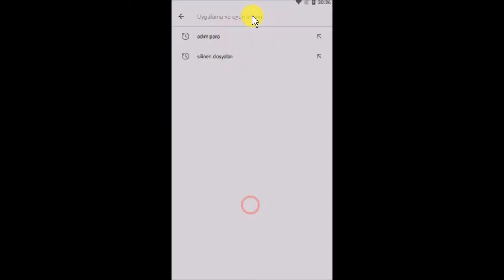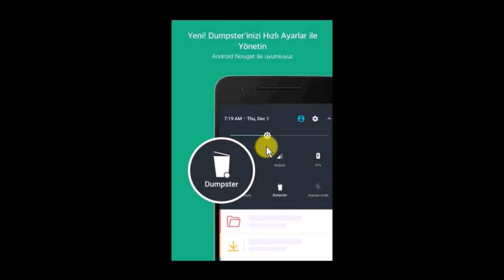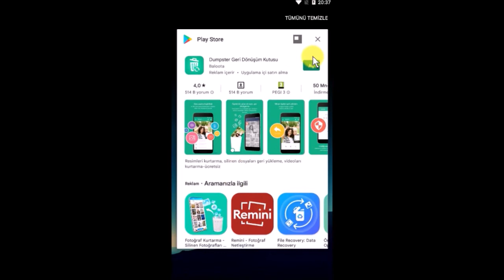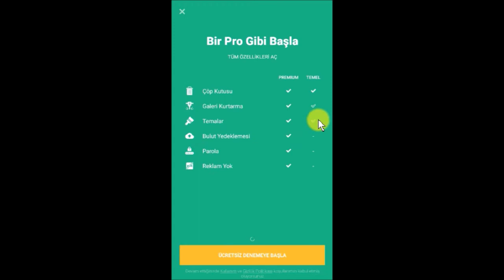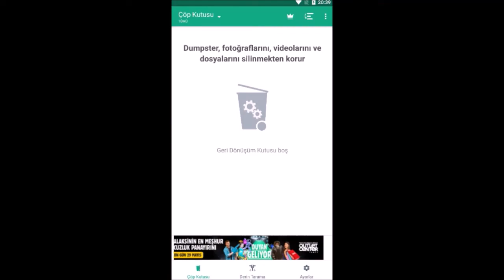Silinen Dosyaları Geri Getirme, Silinen Dosyaları Kurtarma